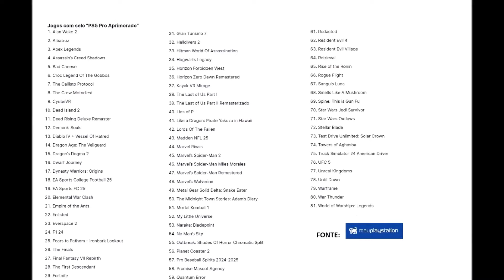CONFIRA! 81 JOGOS COM SELO PS5 PRO APRIMORADO CONFIRMADOS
CONFIRA! 81 JOGOS COM SELO PS5 PRO APRIMORADO CONFIRMADOS. lista completa dos jogos aprimorados para o Playstation 5 Pro Oficial! Para você curtir os seus jogos favoritos de PS5 em 4k e 60 FPS! Pelo menos essa é a promessa da Sony.